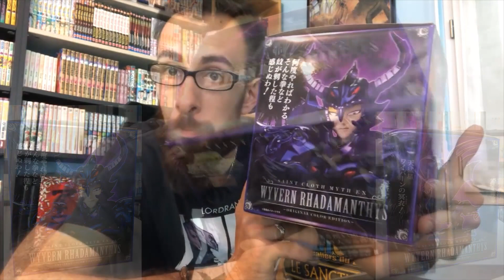Saint Seiya Myth Cloth News - Radamanthe de la Wyvern - EX OCE Bandai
Bienvenue sur ma review de Radamante du Wyvern en version Myth Cloth EX OCE

Sommaire :
Intro : 00:00
La Boite: 01:15
Les Blisters : 04:12
Le montage : 07:06